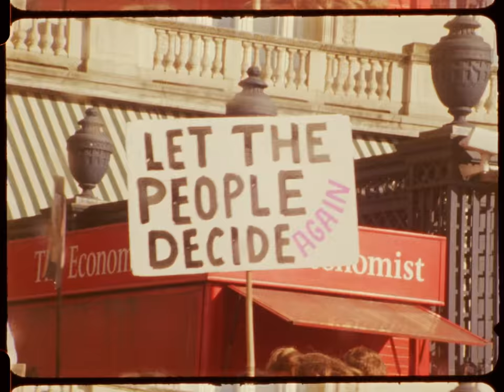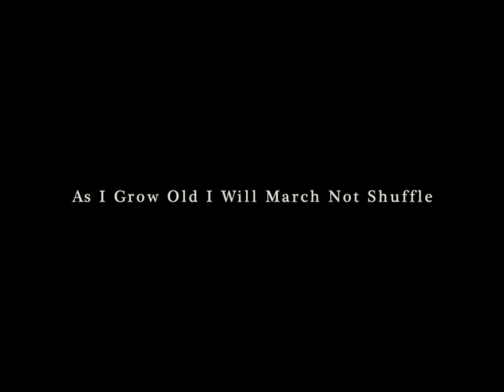As I Grow Old // Brexit March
On Saturday 20th October 2018 around 700,000 people marched through central London in support of holding a second referendum on Brexit. There were men, women and children of all ages and backgrounds peacefully expressing their views in the glorious autumnal sunshine. The atmosphere was inclusive, friendly and positive with smiles prevailing over frowns.

This video was shot on one roll of 16mm film and I think it encapsulates the feeling of the day perfectly. The poem was written by Brian Bilston and read by Julian Barratt, with accompanying music by Raffertie.

As I grow old
I will not shuffle to the beat
of self-interest
and make that slow retreat

I will be a septuagenarian insurrectionist
marching with the kids. I shall sing
‘La Marseillaise’, whilst brandishing
homemade placards that proclaim
‘DOWN WITH THIS SORT OF THING’.

I will be an octogenarian obstructionist,
and build unscalable barricades
from bottles of flat lemonade,
tartan blankets and chicken wire.
I will hurl prejudice upon the brazier’s fire.

I will be a nonagenarian nonconformist,
armed with a ballpoint pen
and a hand that shakes with rage not age
at politicians’ latest crimes,
in strongly-worded letters to The Times.

I will be a centenarian centurion
and allow injustice no admittance.
I will stage longstanding sit-ins.
My mobility scooter and I
will move for no-one.

And when I die
I will be the scattered ashes
that attach themselves to the lashes
and blind the eyes
of racists and fascists.

Directed by Josh Shinner
Poem by Brian Bilston
Read by Julian Barratt
Sound by Rich Wilkinson
Graded by Wild Island Films